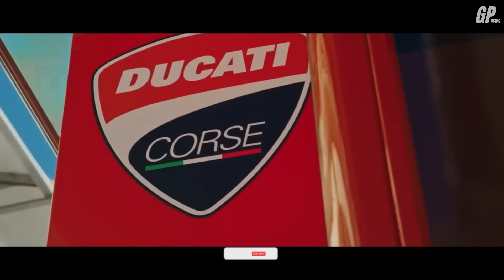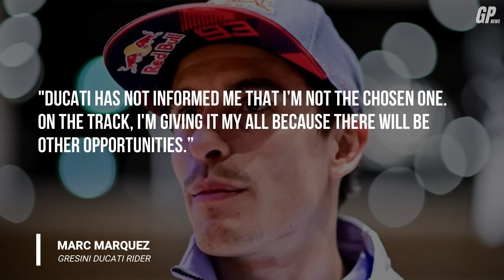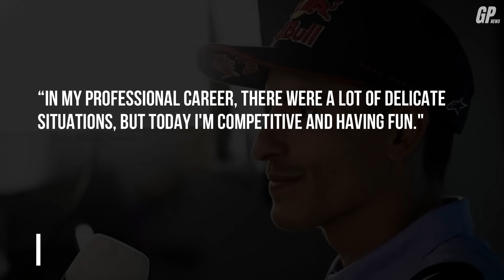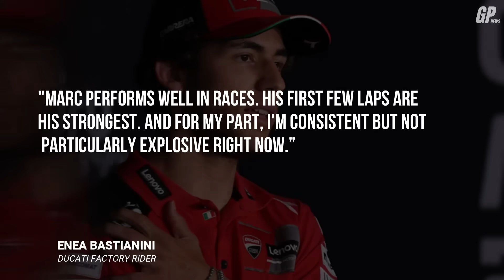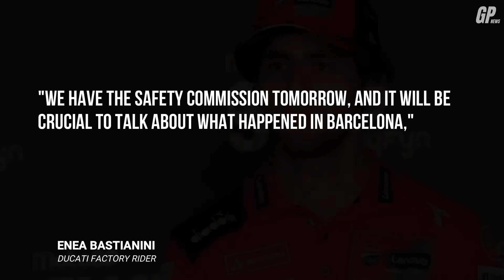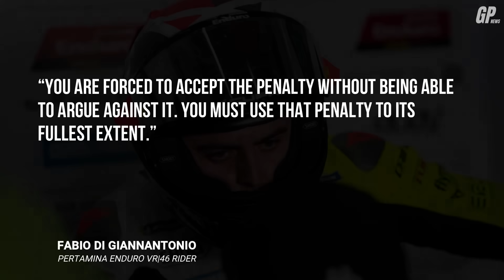Marc Marquez FURIOUS at Jorge Martin and Factory Ducati Team! | MotoGP News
MotoGP News

The wait is finaly over, as ducati announced that Jorge Martin will join the factory MotoGP team in 2025. While, Marc Marquez said that joining the Pramac Ducati MotoGP squad in 2025 is "not an option for me."

This comes after early news at Thursday morning that Ducati has chosen to promote Jorge Martin to the factory team seat for 2025, initially published by Gazzetta dello Sport.

Even though Ducati had previously stated that it wouldn't make an announcement this week, it had already decided the Italian Grand Prix this weekend as the place of its decision.